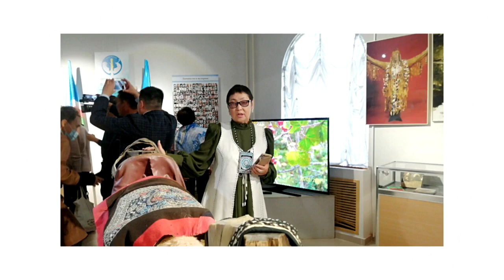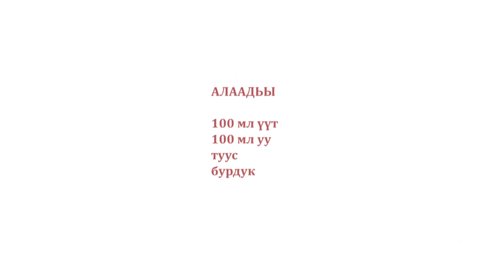«Асчыттар» биэриигэ: СӨ култууратын туйгуна, режиссер Валентина Чиркова ыалдьыттаата (07.06.22)